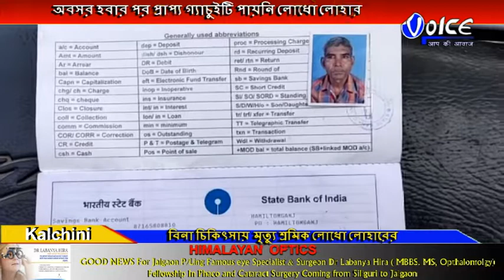বিনা চিকিৎসায় মৃত্যু হল বন্ধ রায়মাটাং চা-বাগানের অবসরপ্রাপ্ত শ্রমিক লোধো লোহারের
বিনা চিকিৎসায় মৃত্যু হল বন্ধ রায়মাটাং চা-বাগানের অবসরপ্রাপ্ত শ্রমিক লোধো লোহারের,অবসর হবার পর প্রাপ্য গ্যাচুইটি পায়নি লোধো লোহার ,ঠিকমতো চিকিৎসা  করাতে না পেরে মৃত্যু হল বলে অভিযোগ পরিবারের